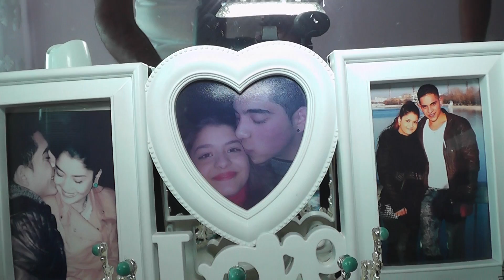Ferat & AynurBarışmak 1 bölüm